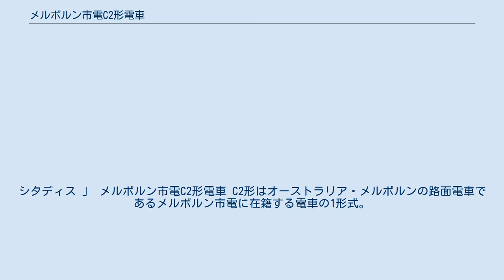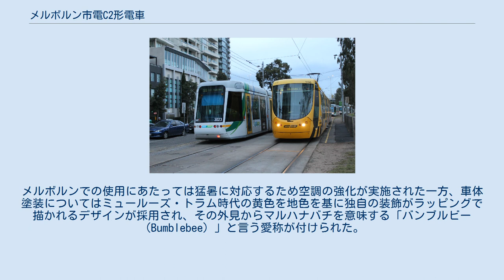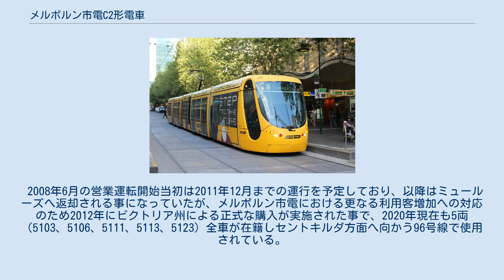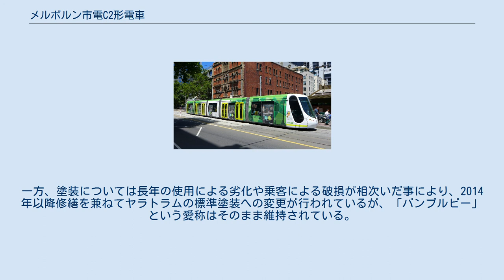メルボルン市電C2形電車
シタディス 」 メルボルン市電C2形電車 C2形はオーストラリア・メルボルンの路面電車であるメルボルン市電に在籍する電車の1形式。
フランスの路面電車（ライトレール）向けに使用された車両を長期リースの後に購入した経緯を有し、導入当初の車体塗装から「バンブルビー（Bumblebee）」と言う愛称で呼ばれる事もある。
 2008年、オーストラリアの大都市・メルボルンで路面電車（メルボルン市電）を運営するヤラトラムは、路面電車の利用客の増加に伴う輸送力増強を目的に、5両の超低床電車を導入することを発表した。
これらの車両はメルボルン市電へ向けて新規に製造された車両ではなく、フランスのミュルーズ（ミュルーズ・トラム）に導入されながらも路線規模や需要の関係から余剰となった車両で、同路線とヤラトラムの双方を運営する公共交通運営会社のトランスデヴを介して長期リースが決定した経緯を持つ。
 C2形はフランスの鉄道車両メーカーであるアルストムが展開する路面電車ブランドのシタディスの1形式で、その中でも5車体連接式の「シタディス302」に位置づけられる。
メルボルンでの使用にあたっては猛暑に対応するため空調の強化が実施された一方、車体塗装についてはミュールーズ・トラム時代の黄色を地色を基に独自の装飾がラッピングで描かれるデザインが採用され、その外見からマルハナバチを意味する「バンブルビー（Bumblebee）」と言う愛称が付けられた。
 2008年6月の営業運転開始当初は2011年12月までの運行を予定しており、以降はミュールーズへ返却される事になっていたが、メルボルン市電における更なる利用客増加への対応のため2012年にビクトリア州による正式な購入が実施された事で、2020年現在も5両（5103、5106、5111、5113、5123）全車が在籍しセントキルダ方面へ向かう96号線で使用されている。
一方、塗装については長年の使用による劣化や乗客による破損が相次いだ事により、2014年以降修繕を兼ねてヤラトラムの標準塗装への変更が行われているが、「バンブルビー」という愛称はそのまま維持されている。
 C2形（右）、C形（左） （2013年撮影）